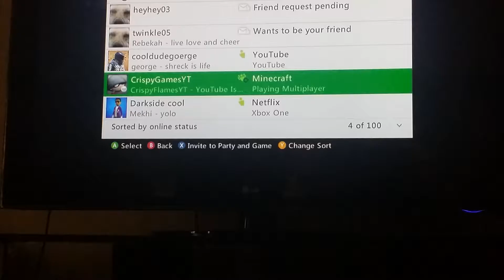Randmness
Remember you can friend me on Xbox by username is still some money tonight if you guys would like to see more of you for like And subscribe to my channel I need lots of support for me and my friend octo on his channel is Oscar something I forgot  bye